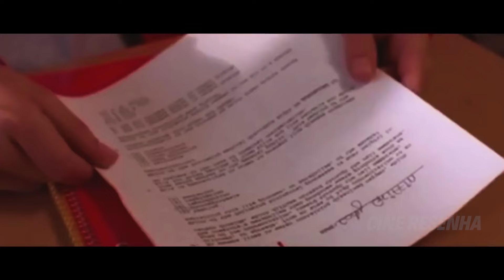Em seu 13º aniversário, ele descobre que tem superpoderes e que sua mãe verdadeira é uma sereia.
Ao completar 13 anos, um garoto descobre que está se transformando em algo surpreendente. No meio de uma celebração de aniversário cheia de amigos e família, ele começa a notar mudanças estranhas e inexplicáveis em si mesmo. Com a ajuda de seus amigos e um pouco de magia, ele embarca em uma jornada para entender e aceitar sua nova identidade, aprendendo lições valiosas sobre amizade e autoaceitação.